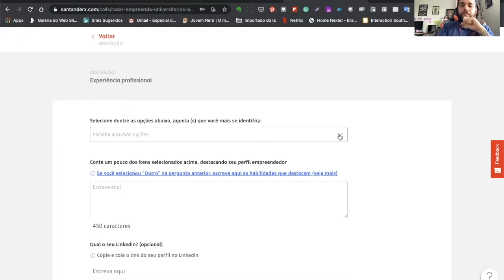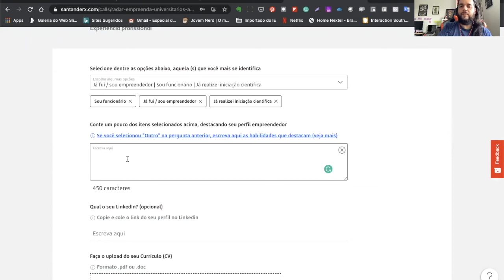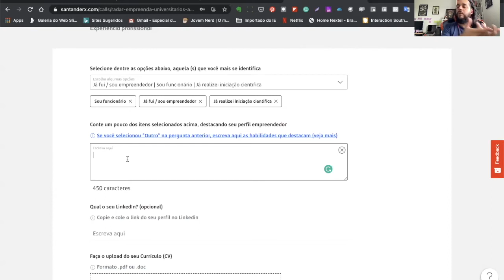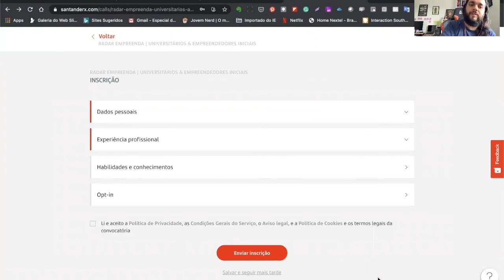Formulário de universitários e empreendedores iniciais_Como cadastrar sua experiência profissional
Um dos requisitos-chave para adesão ao programa contempla sua experiência profissional, fique de olho! Rolou alguma dúvida sobre o preenchimento, vem comigo!